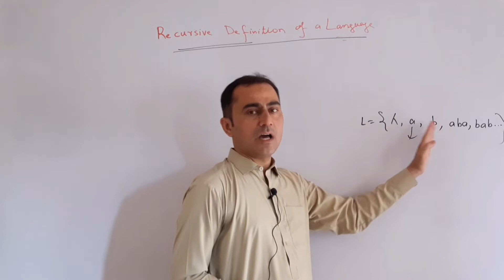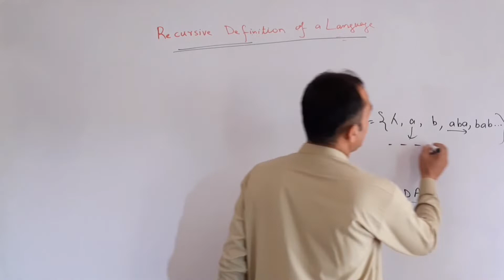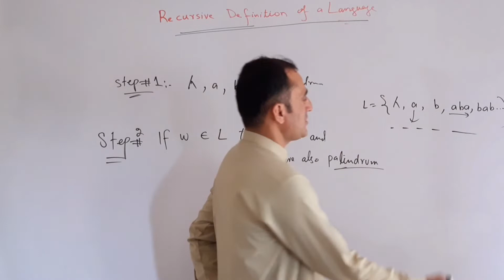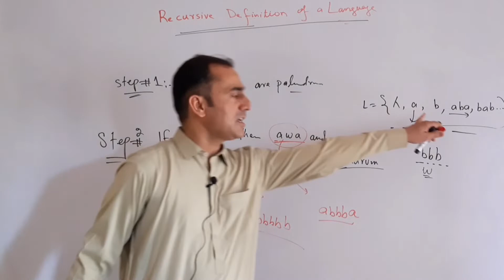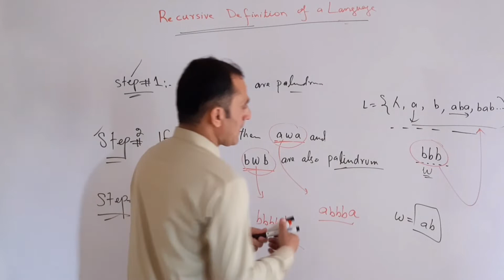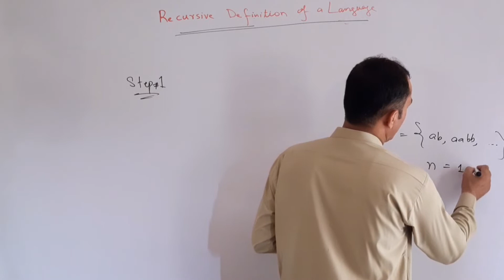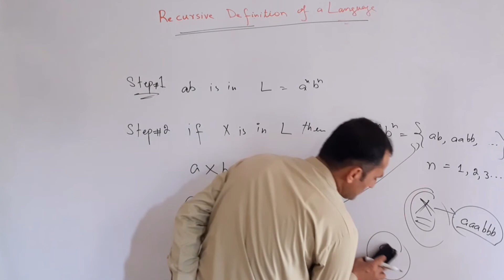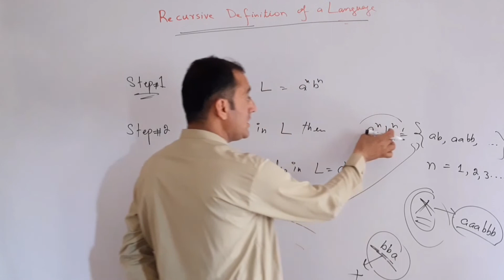Recursive Definition of Language Part2/2||Palindrome language recursive Definition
Here it's my second video lecture about recursive Definition of Language. here I have explained the palindrome language and some other important languages using recursive Definition of Language.